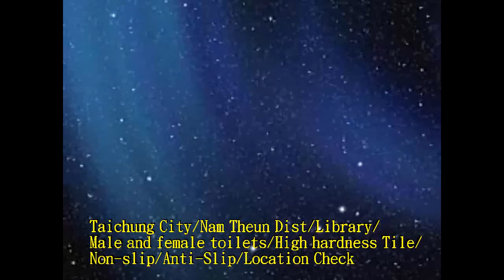336 Taichung City,Nam Theun Dist,Library,Male and female toilets,High hardness Tile,Non slip,Anti Sl